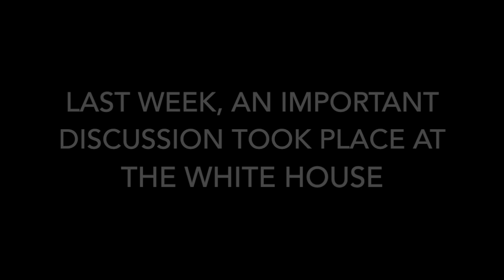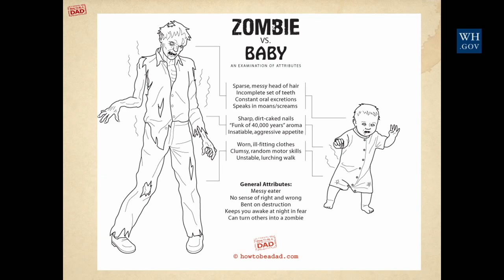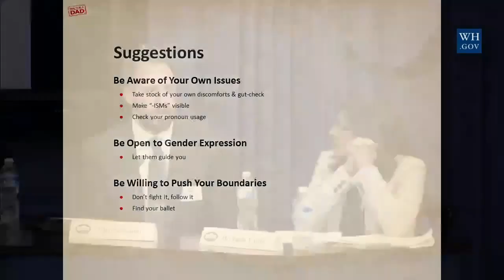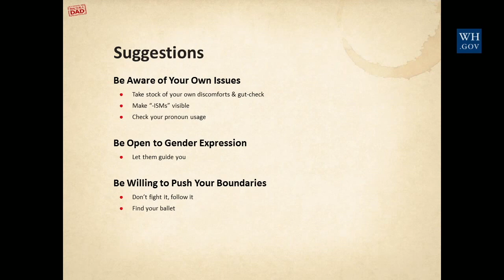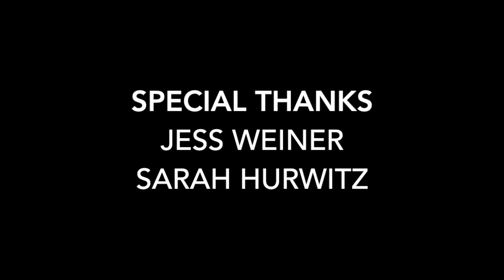White House Discussion on Gender Bias & Stereotypes with Charlie Capen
In April 2016, I had the pleasure of speaking at the White House (under the Obama Administration) in a day-long conference entitled, "Breaking Down Gender Stereotypes in Media and Toys: Helping Children Explore, Learn and Dream without Limits."

I was surrounded by top experts, researchers, family-facing brands, and some incredible entrepreneurs who work to combat gender stereotypes and harmful bias, including Jess Weiner, Meredith Walker, Yalda T. Uhls, Laurel Wider, Ana Flores, and our moderator, Dr. Knatokie Ford.

I spoke on a breakout panel specifically about how parents are working to support education and growth in the area of understanding gender as a construct. Brands and educators want to provide products and experiences that tell a modern story and appeal broadly. They recognize there are new definitions for girl and boy culture. But there are still many outdated ways of thinking pervading our lives. The good news is we’re paying more attention to the ‘how’ and ‘why’ of these issues. We’re finding new and better ways to dismantle these issues even while the vast landscape is still largely underwhelming and misrepresentative in terms of the gender equality. There is a lot of work to be done, but incredible minds are doing incredible things.